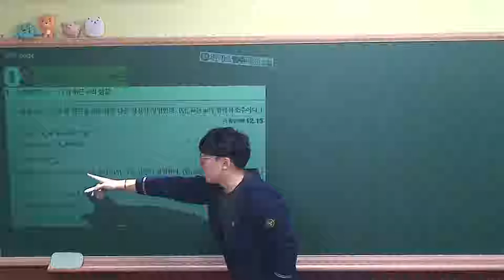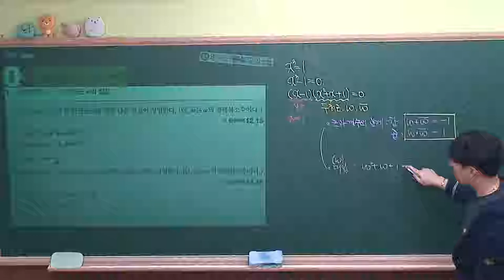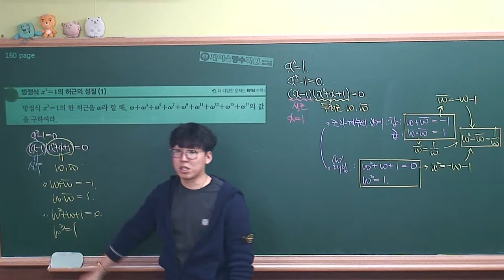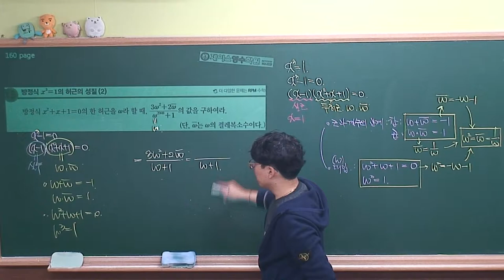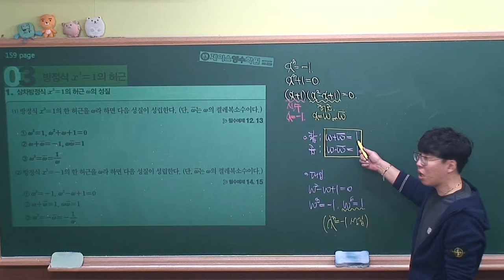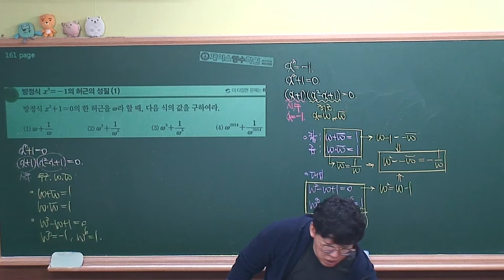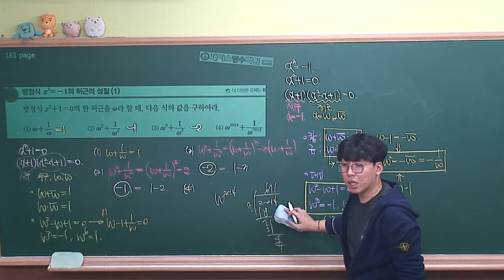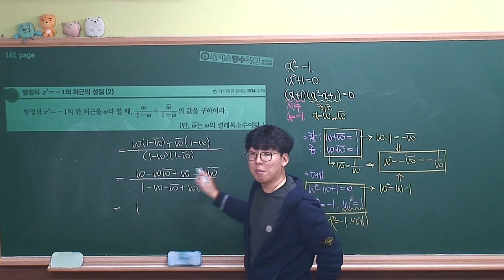[수학(상) 개념원리(2018)] Ⅱ-04.(3)방정식 x³=1의 허근